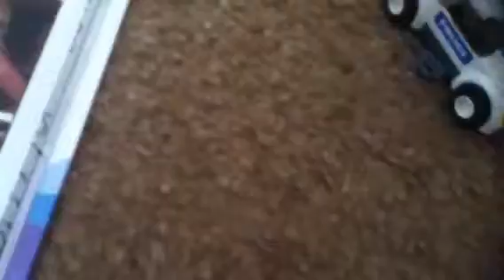#42 Lego build and review:#7236 Police car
Building and reviewing.